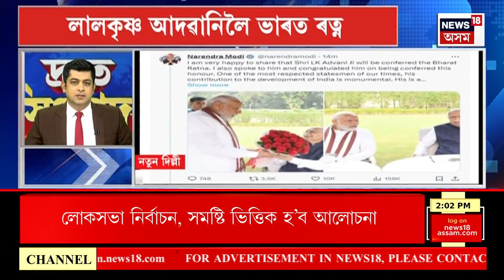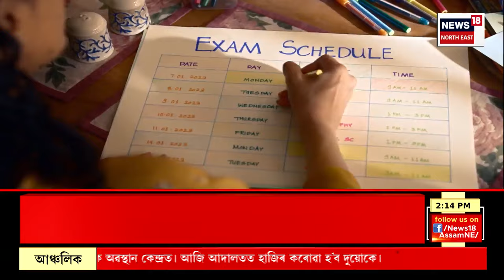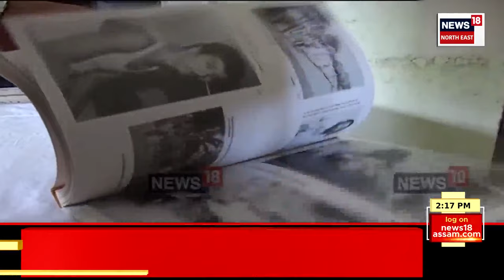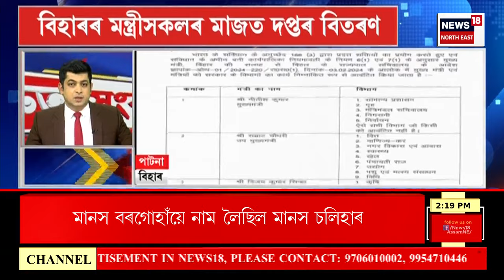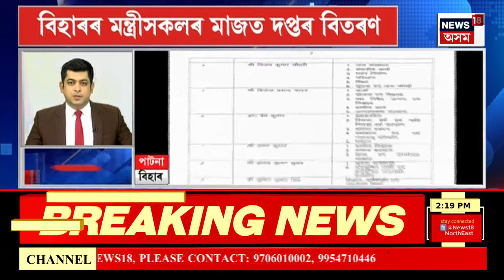SPEED NEWS | TOP 100 NEWS | অনিমেষ ভূঞা হত্যাকাণ্ডৰ পাঁচ অভিযুক্তক মুকলি | Animesh Bhuyan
SPEED NEWS | TOP 100 NEWS | অনিমেষ ভূঞা হত্যাকাণ্ডৰ পাঁচ অভিযুক্তক মুকলি |
* বিগত প্ৰায় দুবছৰে যোৰহাট কেন্দ্ৰীয় কাৰাগাৰত বন্দী ১২ অভিযুক্ত
* ২০২১ চনৰ ২৯ নৱেম্বৰত যোৰহাট চহৰত সংঘটিত হৈছিল এই চাঞ্চল্যকৰ ঘটনা
* বিজেপিৰ পিতামহ লালকৃষ্ণ আদৱানিলৈ দেশৰ সৰ্বোচ্চ সন্মান